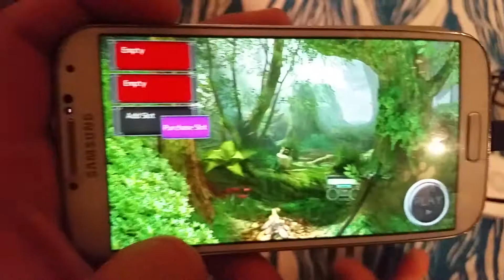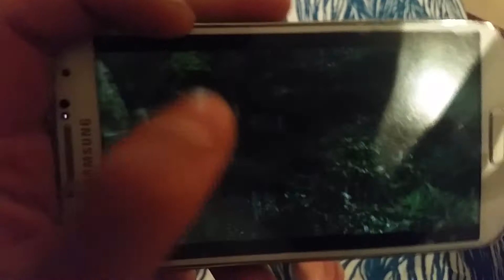IZANAGI ONLINE | NINJA MMORPG | ENGLISH VERSION